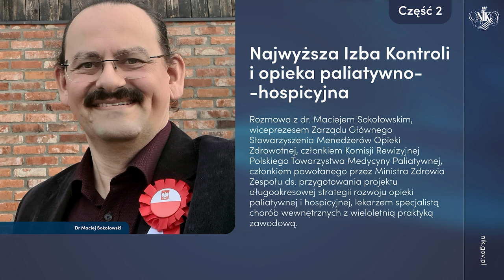Podcast: NIK i opieka paliatywno-hospicyjna cz. 2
NIK i opieka paliatywno-hospicyjna cz. 2

Co zmieniło się w systemie opieki paliatywno–hospicyjnej od kontroli NIK, której wyniki ogłoszono w 2019 roku? Czy rekomendacje Izby zostały zrealizowane? Jak wygląda obecnie dostępność do tych szczególnych świadczeń? Z jakimi kłopotami boryka się środowisko? Czy powstała – rekomendowana przez NIK strategia rozwoju OPH?

Zapraszamy Państwa do wysłuchania rozmowy z dr. Maciejem Sokołowskim, wiceprezesem Zarządu Głównego Stowarzyszenia Menedżerów Opieki Zdrowotnej, członkiem Komisji Rewizyjnej Polskiego Towarzystwa Medycyny Paliatywnej, członkiem powołanego przez Ministra Zdrowia Zespołu ds. przygotowania projektu długookresowej strategii rozwoju opieki paliatywnej i hospicyjnej, lekarzem specjalistą chorób wewnętrznych z wieloletnią praktyką zawodową.

Pełne informacje na temat naszej kontroli znajdą Państwo pod poniższym linkiem

Tematy poruszane w rozmowie cz.2:
00:30 - opieka paliatywna w Polsce na tle innych państw
03:40 - o uelastycznianiu systemu, współpracy poszczególnych uczestników
05:50 - opieka paliatywna a DPS
06:38 - czy można znaleźć się poza systemem?
09:20 - realizacja zaleceń NIK dotyczących stworzenia strategii rozwoju opieki paliatywno-hospicyjnej oraz standardów tej opieki
12:47 - opieka i wsparcie dla rodzin pacjentów
14:00 - główne założenia opieki paliatywnej, holistyczne podejście
18:00 - rola kontroli NIK